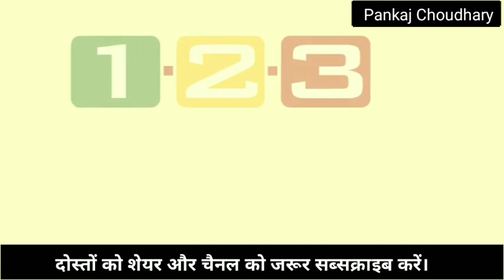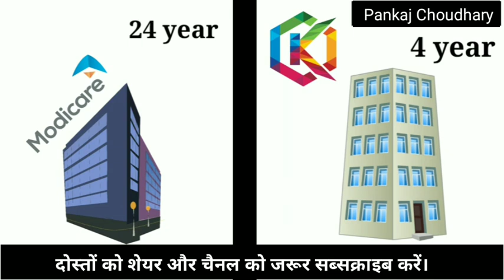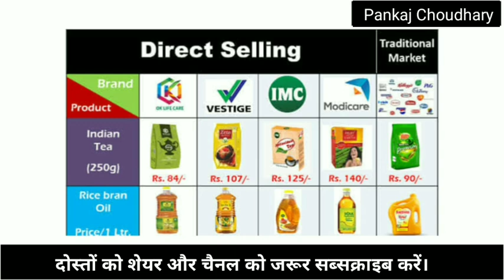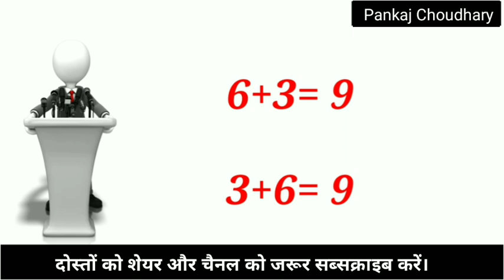कौन सी कंपनी बेस्ट है । that which company is the best !! No.1 network marketing company 2021